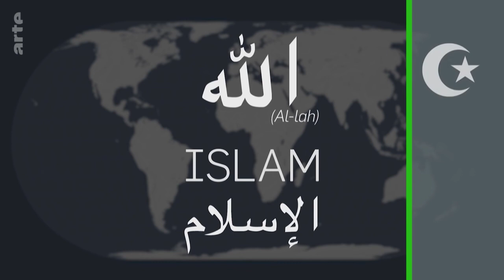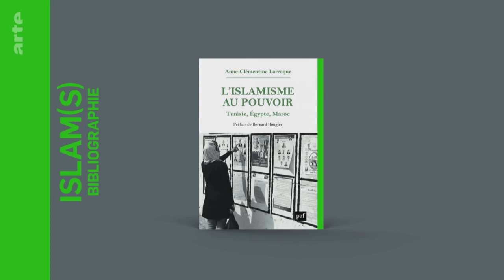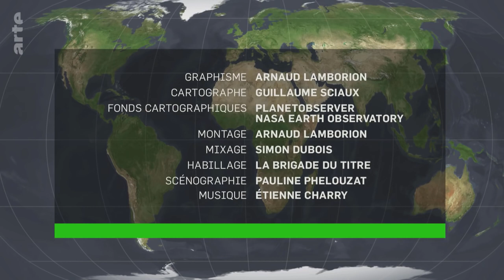Islam(s), islamisme(s) : quelle géographie ? - Le Dessous des cartes | ARTE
[Rediffusion du 29 aout 2020]

Comment la communauté musulmane se répartit-elle dans le monde en 2020 ? Comment l’islam est-il né et s’est-il diffusé ? Comment situer sur la carte ses différentes branches ?
Islam, islamisme, chiisme, sunnisme, wahhabisme, salafisme ou, à part, djihadisme : "Le Dessous des cartes" s’empare de mots qui enflamment le débat public pour proposer un rappel lexical, historique et géographique loin des amalgames.